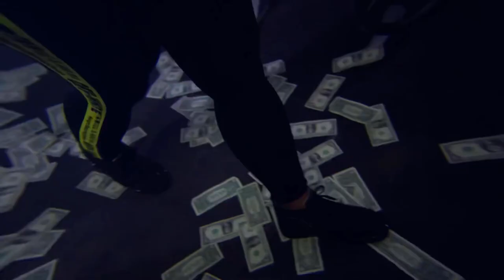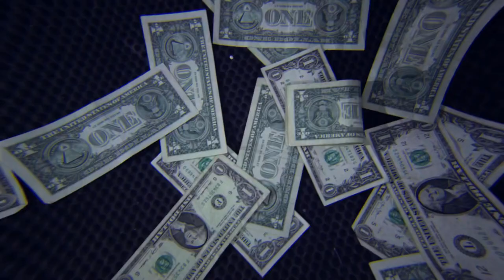Jucee Froot Ft. Project Pat - That Thang Is Jucee (Memphis Remix)